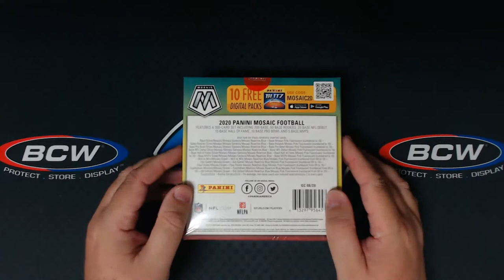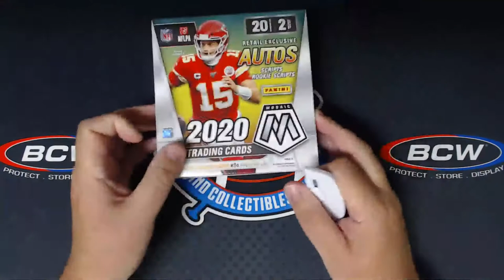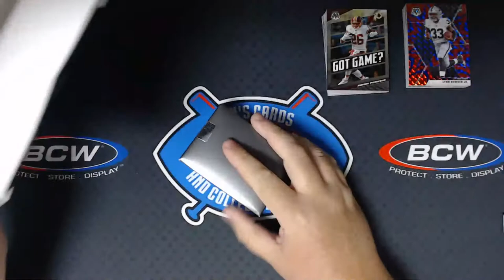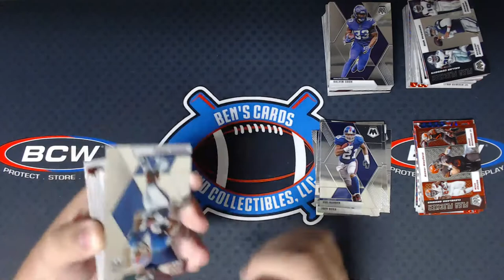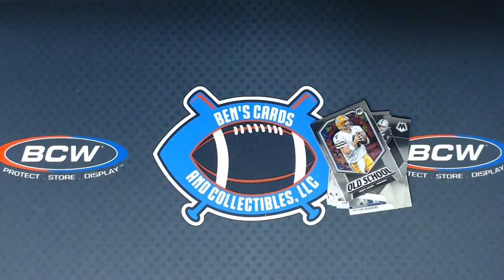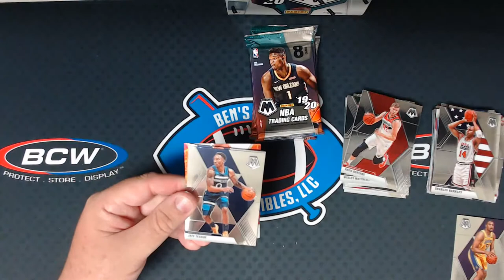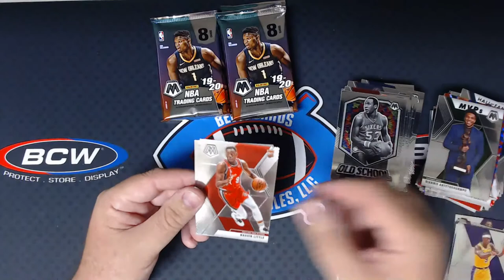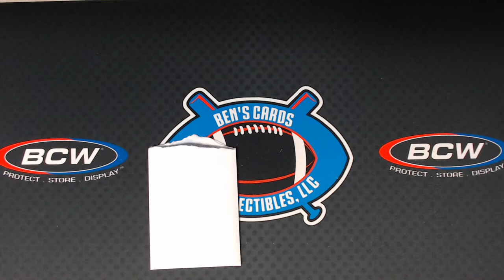Breaks 220 and 221 Mosaic Football and Basketball Mega boxes